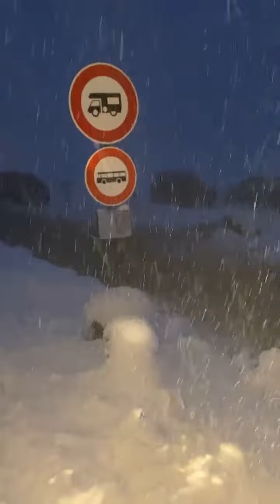ÇA SE PRÉPARE POUR LES VACANCES !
En direct depuis les Confins (1400m) à la Clusaz (Haute Savoie-France)
Avec Jean-noel Deparis￼